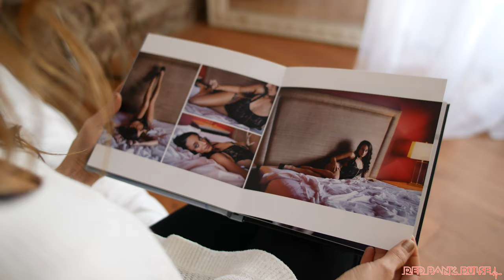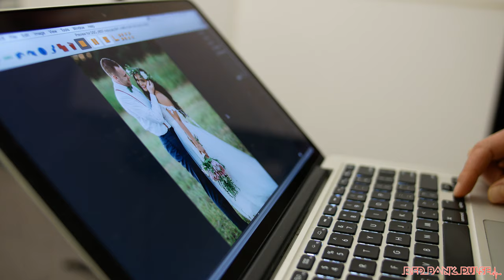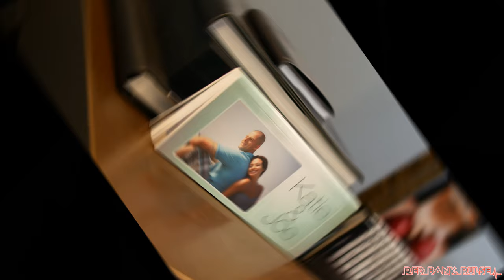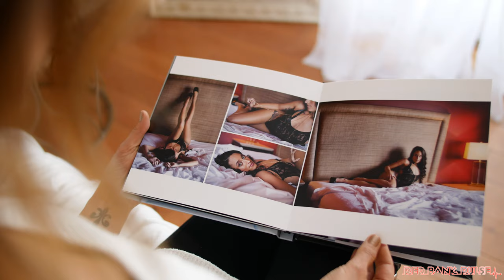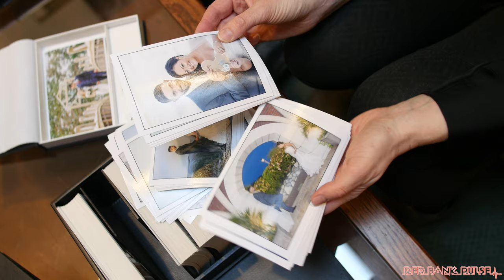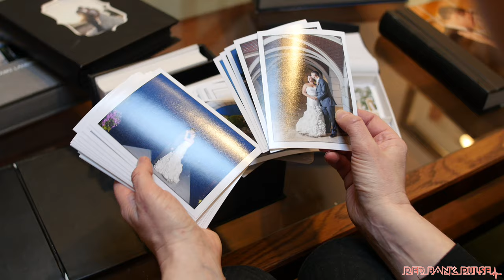Red Bank Wedding Photography Guide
Red Bank is a wedding town, so it's no wonder that many photographers love to shoot various wedding related photos there. If you're looking for a photographer that'll match your style and vision, then check out the ones we're featuring here!